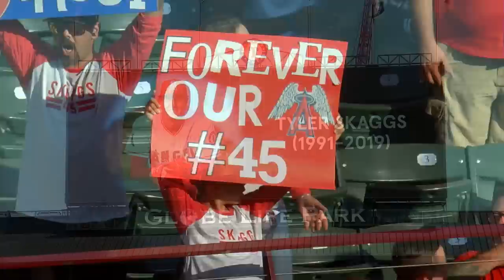Lucroy, Bour lead Angels to emotional 9-4 win | Angels-Rangers Game Highlights 7/2/19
Condensed Game: Jonathan Lucroy brought home three runs and Justin Bour ripped a two-run single in the 6th to help lift the Angels to a 9-4 win